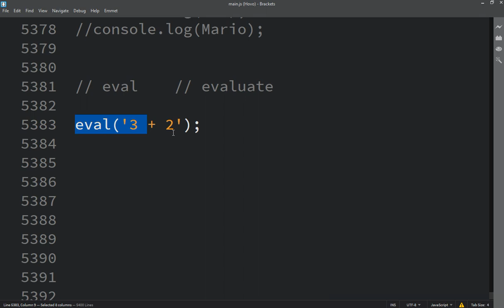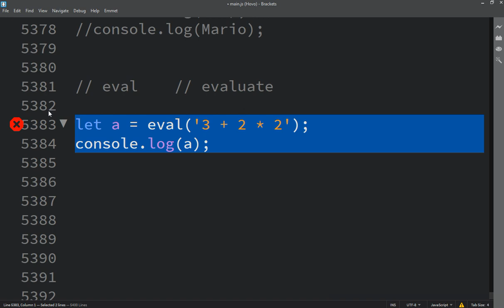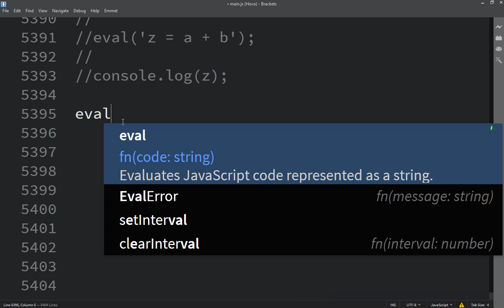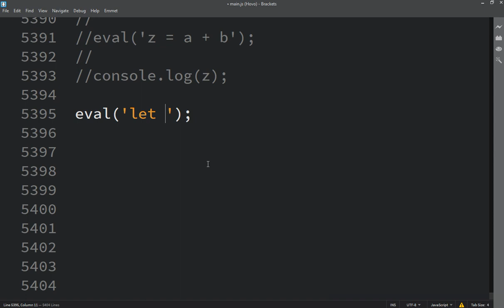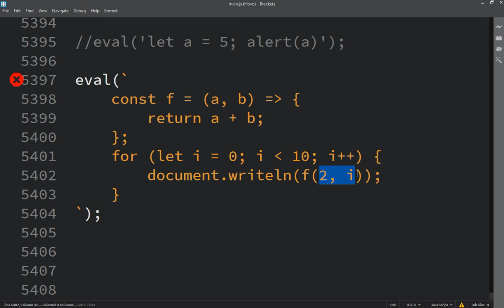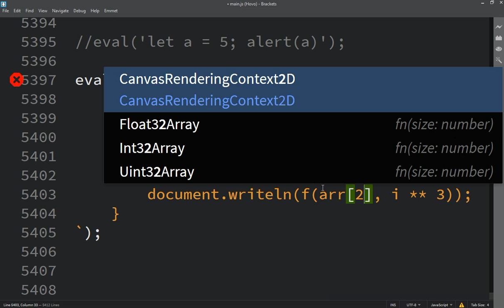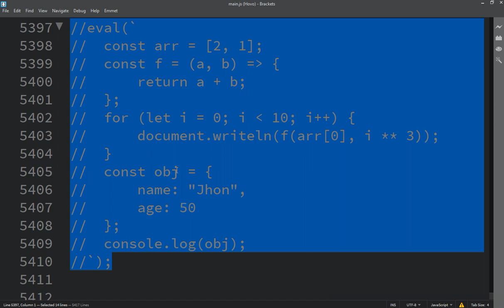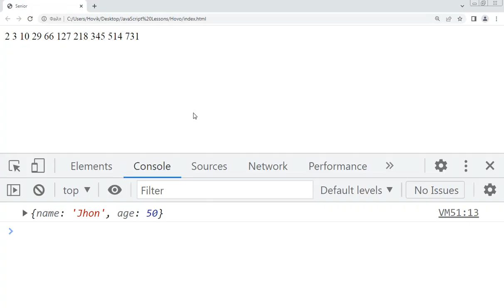Hovo Vardanyan JavaScript zero to Hero or Master Class | Lesson 220